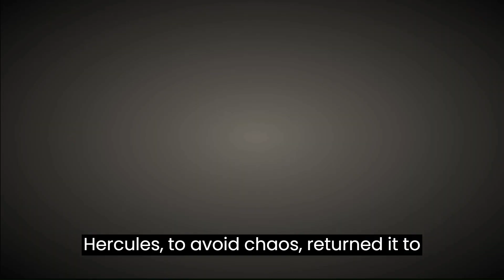Cerberus: The Infernal Guardian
Deep in the infernal abyss, where the sun dares not shine and the river Acheron flows cold and turbulent, Cerberus, the monstrous three-headed dog, stands vigilant watch over the gates of Hades. His mighty body, covered in thick black fur, bristles with menace, while his three heads, with gaping jaws and fiery tongues, intently scrutinize every soul that attempts to cross the threshold.

Cerberus is no ordinary dog, but a mythological creature born from the union of Typhon, the hundred-eyed giant, and Echidna, the mother of all monsters. His three heads symbolize the three stages of life: past, present, and future. None can escape his watchful gaze and ravenous jaws.